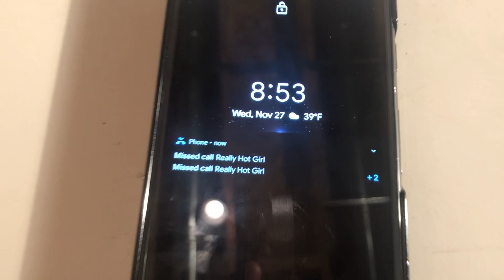The PruneTunes - Time for Us (Official Music Video)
The official video to ‘Time For Us’ by The PruneTunes is now here!

Credits:
Lucas - (Lead Singer of The PruneTunes)
Brendan - (Member of The PruneTunes)
Sam - (Girl speaking on phone)
Marissa - (Girl who slaps Lucas in the freaking face)

Big thanks to our friend Marissa for making an appearance in the video, and big thanks to our friend Sam for recording a fake phone call for the video!

About ‘The PruneTunes’
The PruneTunes are a boy band founded in 2017 by Lucas. Lucas decided to get his friends together to make garbage pop music for people to cringe but enjoy. There are 3 members in the band (Lucas, Brendan, and Geirrod) and the group of boys decided that if any member is absent during a recording day, we will record the song anyways to maintain consistency while we work through our busy schedules. The name of the band was created by a former member named Joe who is a good friend of ours.

Check out other songs from The PruneTunes

The PruneTunes will return with an EP as well as their own YouTube channel, be sure to stick around!